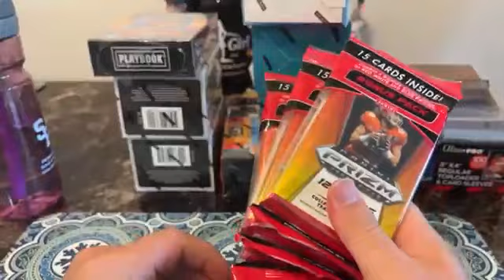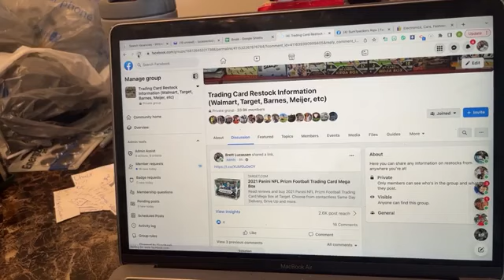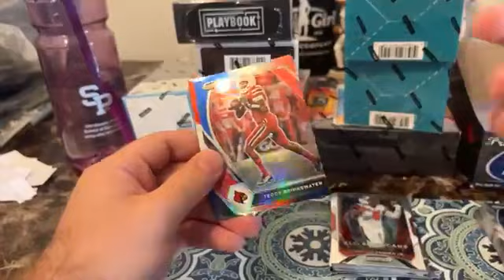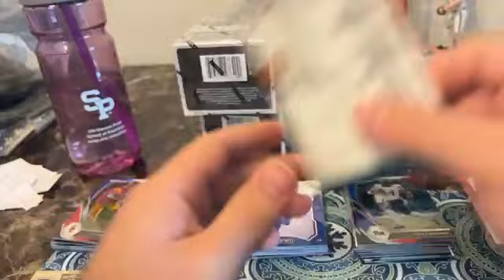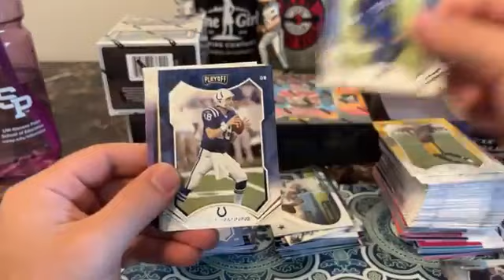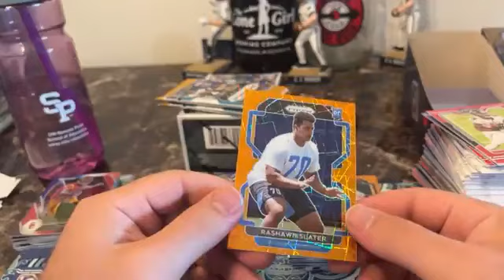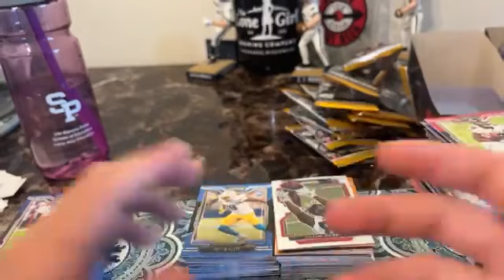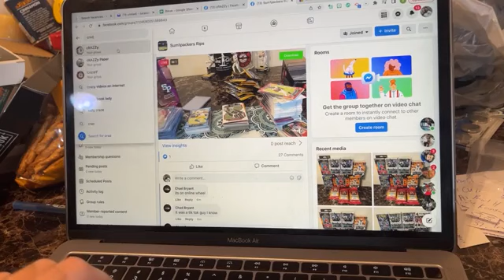Tuesday 7/26 Football Break